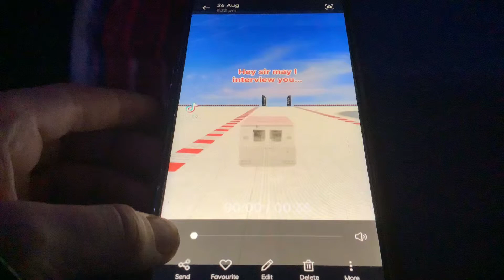Abdullahrasim is very active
I didnt make these videos only reposting because i think you might like it and i do not claim to be in the military.